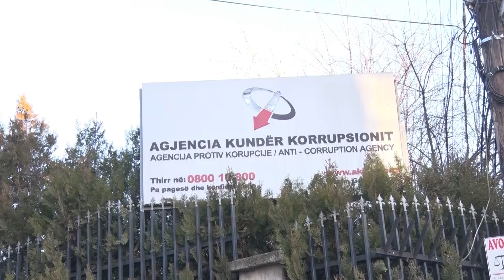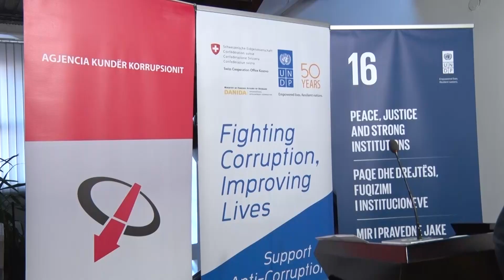Shpallen 12 vizatimet fituese kundër korrupsionit, konkurruan 640 nxënës